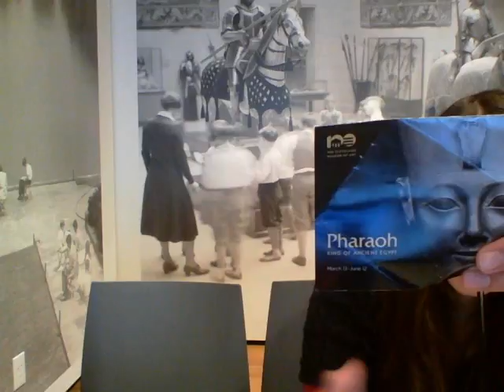I'll come up with my own CMA story by Sun God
I'll come up with my own CMA story
Recorded by Sun God
From the CMA Story Booth on 6/8/2016 3:26:21 PM